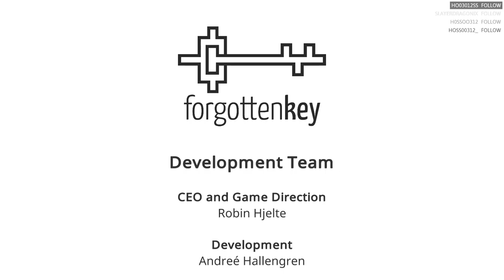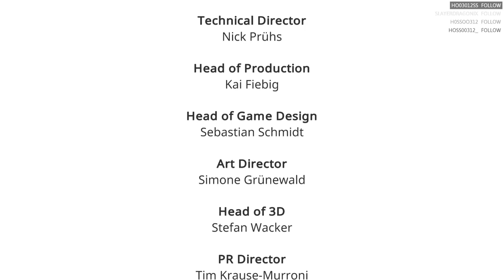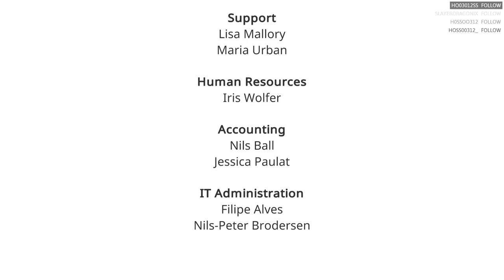6 - L’autel du créateur {AER: Memories of Old par Zykino}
Suivons Auk dans son pèlerinage qui nous racontera comment son monde s’est retrouvé consitué d’îles flottantes.

Ne vous en faites pas les lags s’estompent et disparaissent vite 😓 !

Si ce jeu vous intéresse, vous pouvez l’acheter [en utilisant mon lien partenaire sur Humble Bundle]